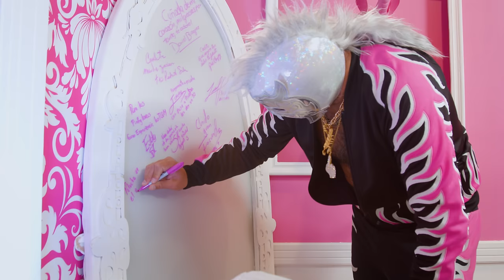🚨 Alex Montiel, Escorpión Dorado y Facundo en Pinkypromise T.5 - EP. 11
¡Pinkylovers! 💖 Llegó el jueves de PinkyPromise 🦄 El día de hoy tenemos a los más irreverentes de internet en el Pinky Room AlexMontiel, EscorpiónDorado y Facundo

Prepara tu palomismo y un delicioso Pinky Drink para disfrutar de este episodio.